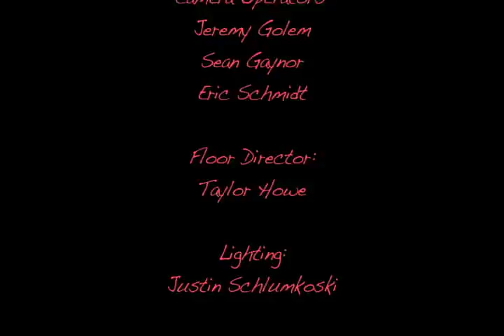Spicy Rice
ThatExtraGuy Studios and ERockFilms are back with a brand new short film.

He's No % Mexican,
All % Asian,
100% All Ukrainian Man

Da Neng Vang stars as Spicy Rice, Everyones favourite Mexican impersonating Asian chef. From Banana-Mushroom Guacamole, to SuperSpicy Milkshakes, Spicy Rice is dishing out and serving up laughs by the plateful.

Featuring the talents of:
Da Neng Vang
Taylor Howe
Justin Schlumkoski
Sean Gaynor
Melissa Loewen
and Jeremy Golem.

Written by:
Eric Schmidt
Da Neng Vang

Directed by:
Eric Schmidt

Created by:
Bruce Crane
Guy Graham

ERockFilms
ThatExtraGuy Studios